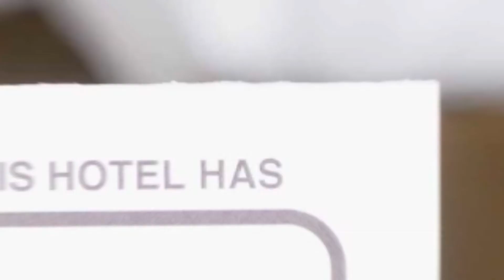Holiday Studio hotel review | Hotels in Bucharest | Romanian Hotels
Holiday Studio hotel video review. Hotels in Bucharest, european 3 stars hotels.